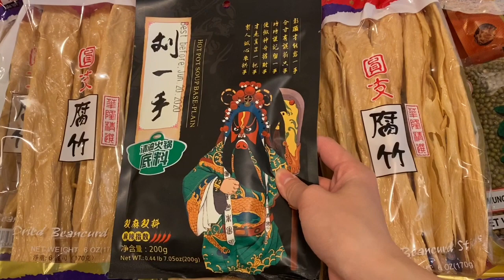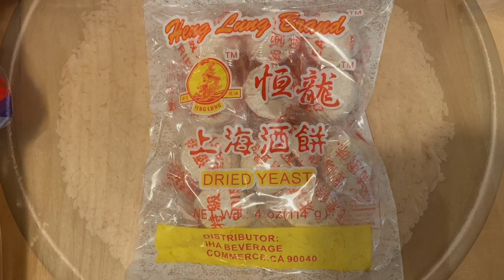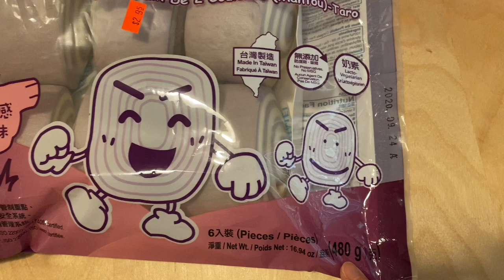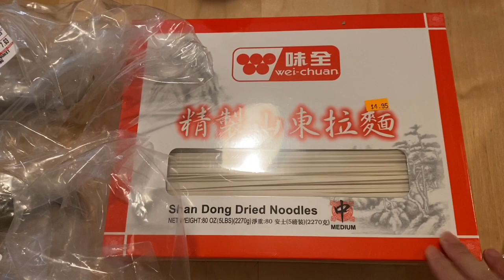Brenda's Asian Grocery Store Shopping Cart & Learn the Grocery Expense at Minneapolis亚洲超市购物分享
大家好，今天和大家分享我在位于明尼苏达州明尼阿波利斯市的一家亚洲超市的购物成果。顺便也请你一起和我来看看我们本地的物价吧！

Hello everyone, today I'd like to share with you my shopping cart in an Asian Grocery Store in Minneapolis, MN. By the way, please come with me to see our local grocery prices!